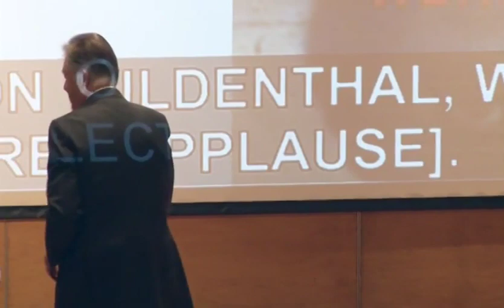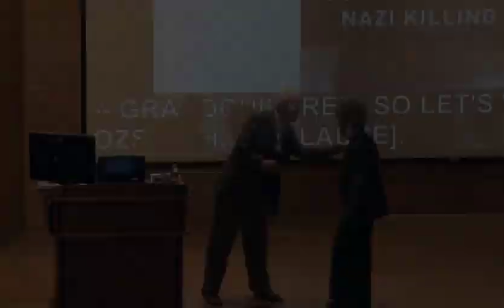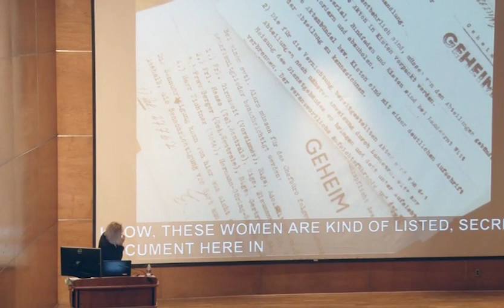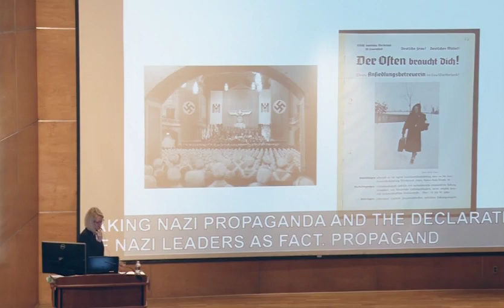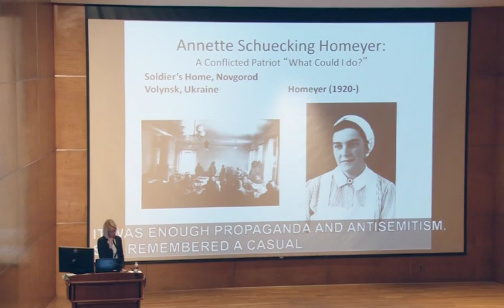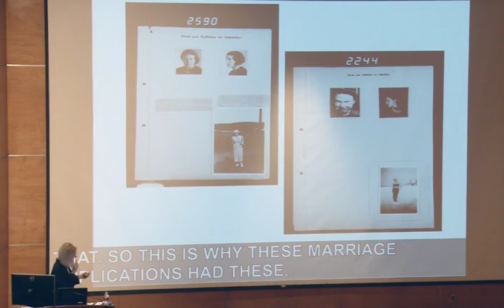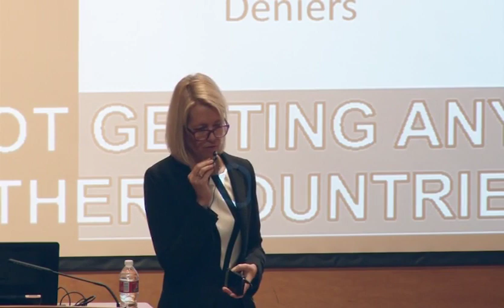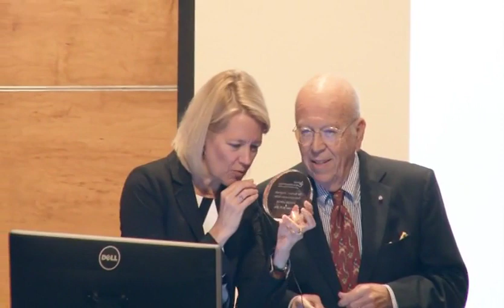Hitler's Furies German Women in the Killing Fields Dr Wendy Lower Oct 26th 2014